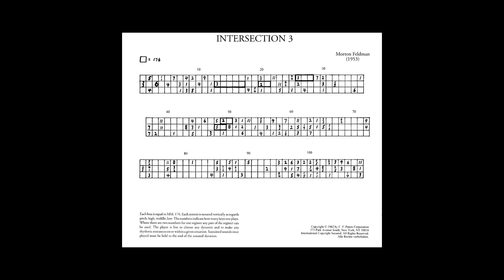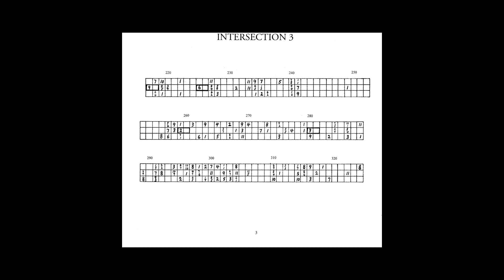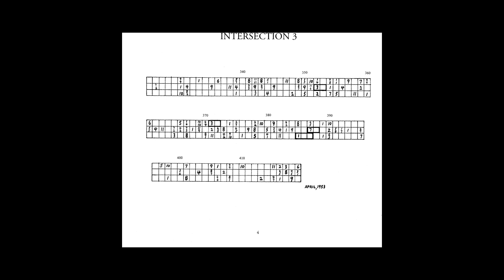M. Feldman - Intersection 3 (w/score) 1953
Morton Feldman (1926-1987), composed in 1953, for solo piano.

Frank Denyer - piano

This work is in a particular form of graph notation. In this case notes do not necessarily have to commence right at the beginning of a notated duration but are free to enter anywhere so long as they precisely as shown: "... things had to come in a certain time span. Now it didn't have to come axactly in the beginning of the time span, and as you know it can come anywhere, like crossing a street, that's why I called them Intersection, to me time was the distance, metaphorically, between a green light and a red light."